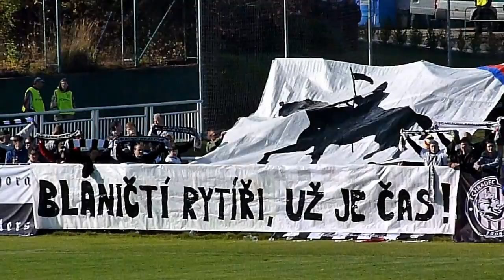Fandění Votroků na Střížkově a neúspěšná penalta kapitána Šislera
I proti Bohemians Praha se mohli hráči Hradce Králové spolehnout na podporu svých fanoušků. Utkání vyhráli domácí 1:0. Na videu je zachycena i neproměněná penalta z 83. minuty. Více informací na